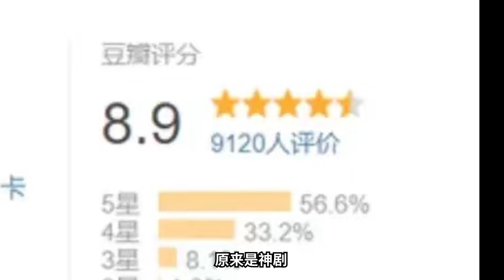8.9分就這？《月光騎士》是不是被吹地太猛了？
8.9分就這？《月光騎士》是不是被吹地太猛了？